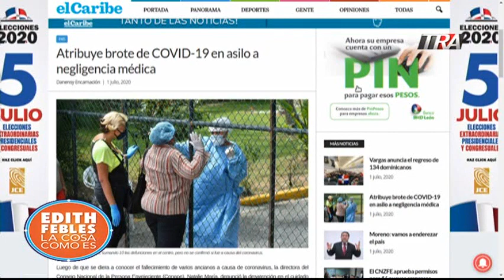Mueren más en hogar de ancianos por sospechas de COVID19. Colegio Médico defenderá labor sanitarios